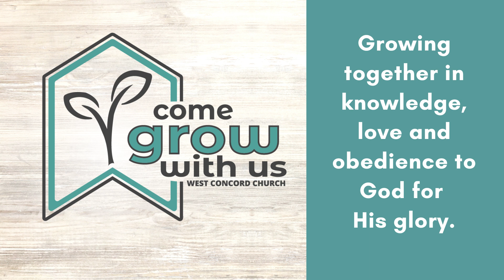The Grand Cosmic Battle: Part 2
Revalation 13